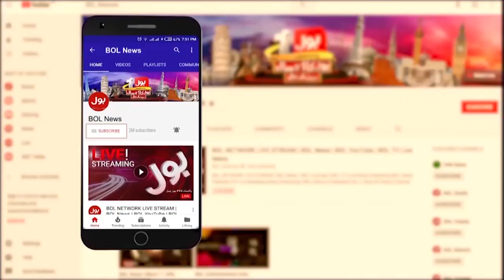Heavy Rain In Different Areas | More Stormy Rains Will Fall From Tomorrow | Breaking News